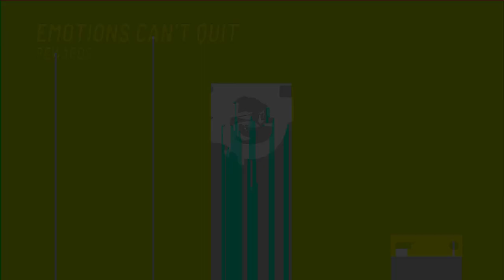Disney Speedstorm - Just having fun (No facecam or Commentary) 10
Playing Disney Speedstorm. Having fun passing the time. Inside Out Season 8 Part 2 Chapter 5.